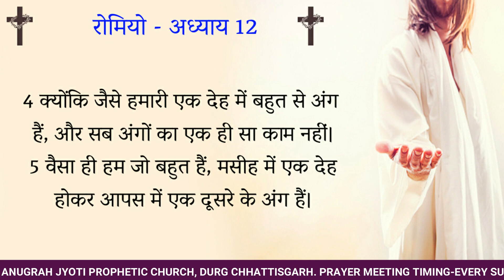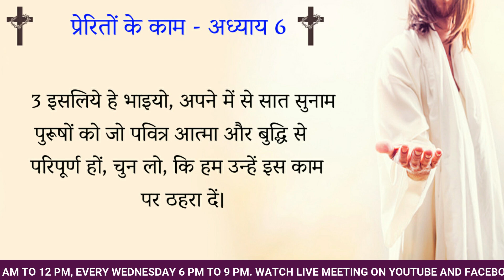क्यों आपकी प्रार्थना से लोग चंगे नहीं होते? क्यों गवाही नहीं आती है? इस संदेश को सुने और जाने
This is the official you tube channel of Amit kumar Ministries
ANUGRAH JYOTI PROPHETIC CHURCH,DURG CHHATTISGARH
PLACE- IN FRONT OF SUMIT BAZAR,PULGAON CHOWK,DURG CHHATTISGARH
FOR PRAYER/CRUSADE CALL US - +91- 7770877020,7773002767

YOU CAN WATCH OUR WEDNESDAY AND SUNDAY PRAYER SERVICE ONLINE ON FACEBOOK AND YOUTUBE.